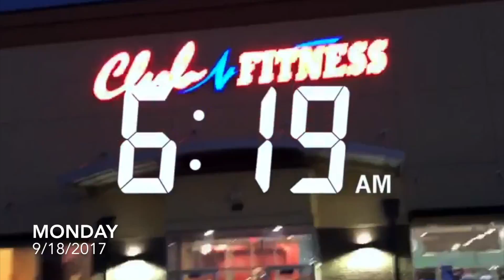My 3-night sleep study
1 week of work in 1 minute!
7/18/2017 - 7/22/2017

Last week was great. I made it to the gym a few times, cooked some great food, completed my 3-night sleep study, stopped into the hospital for a quick blood test and approval to increase the dose of the new medication I'm on ... and got a lot of work done.